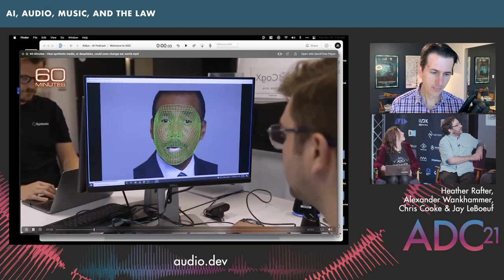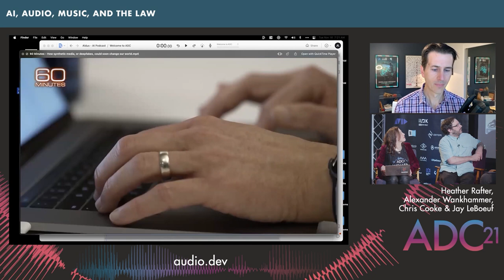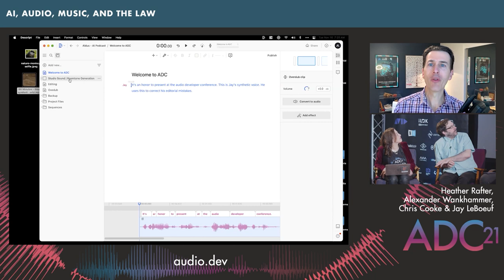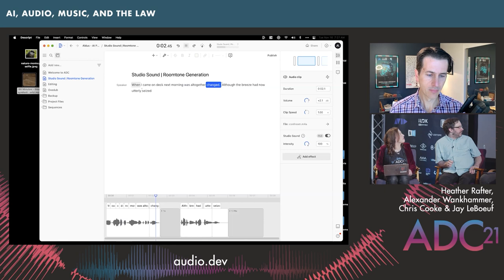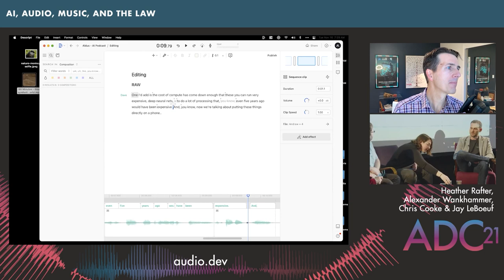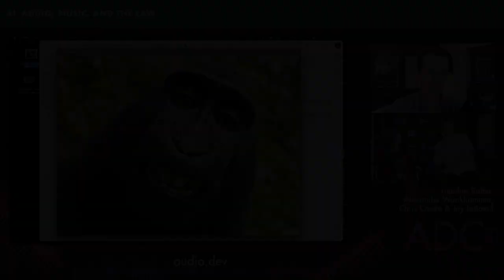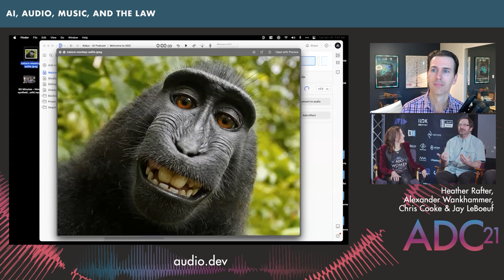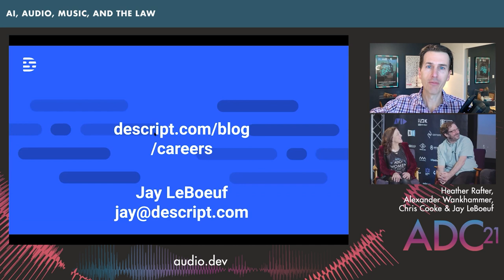AI, Audio, Music, & the Law - Heather Rafter - Alexander Wankhammer - Chris Cooke - Jay LeBoeuf ADC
Panel: AI, Audio, Music, and the Law

With the world’s rapid advancement in technology and audio over the past decade, it is no surprise that the law is constantly changing and adapting to accommodate for new situations which push the legal boundaries.

In this panel, a group of highly respected technology, audio, and legal experts will explore the interplay between their respective fields. Topics such as the moral quandaries of AIs future in the music industry as a creative device, the legal implications of vocal-recognition software, and much more will be discussed. We will also discuss how these fields influence each other’s future prospects and answer any questions the audience may have.

Heather Rafter

Heather Dembert Rafter has been providing legal and business development services to the audio, music technology, and digital media industries for over twenty-five years.

Alexander Wankhammer

Alex is one of the founders of sonible, an audio company based in Austria best known for their A.I. powered plug-ins.  After years of coding audio plug-ins he is now responsible for product management, marketing and business development at sonible.

Chris Cooke

Chris Cooke is co-Founder and MD of CMU, a company that helps people navigate and understand the music business. It does this through media like the CMU Daily bulletin, Setlist podcast and CMU Trends library; consultancy unit CMU Insights; and future talent programme CMU:DIY.

Jay LeBoeuf

Jay LeBoeuf is a technology executive and entrepreneur in the media creation and production industry. He leads Business Development at creative platform Descript.

Streamed & Edited by Digital Medium Ltd - online.digital-medium.co.uk

Special thanks to the ADC21 Team:

Lina Berzinskas
Sophie Carus
Timur Doumler
Derek Heimlich
Josh Hodge
Andrew Kirk
Bobby Lombardi
Top Poole
Ralph Richbourg
Jim Roper
Jonathan Roper